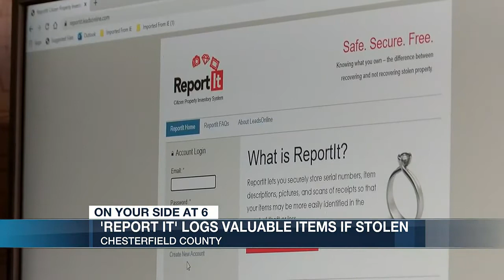Chesterfield Police encourage residents to ‘Report It’ for valuables this holiday season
With Christmas just five days away, you may be planning for last-minute gifts, but criminals are preparing as well.

It is why Chesterfield Police want residents to know about a program that can help with recovering valuable items that get swiped around the holidays. “Report It” is a secure database that allows users to enter in valuable items to track them if a theft happens. FULL STORY